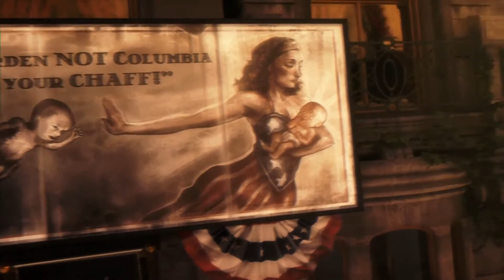BioShock Infinite -Trailer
For The Latest In Reviews, News, Trailers, and Gaming...Check Out...